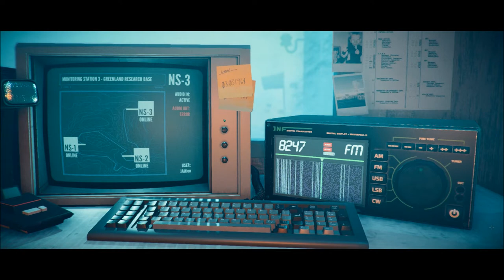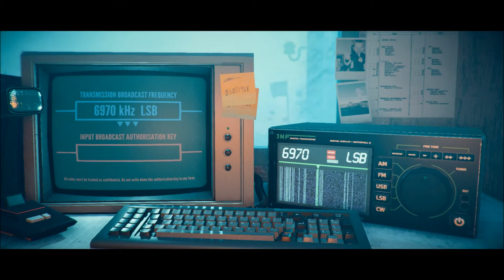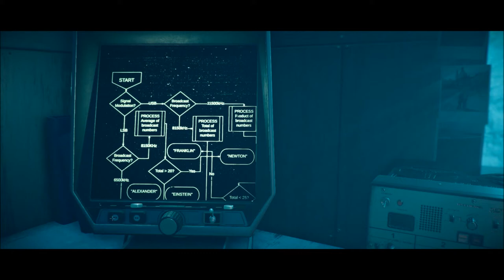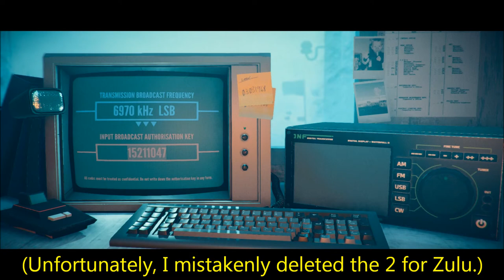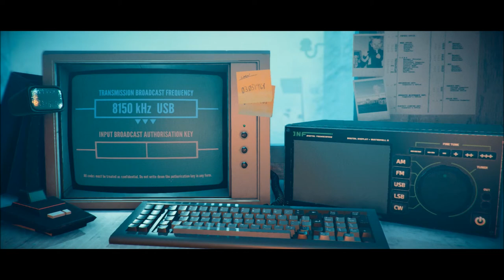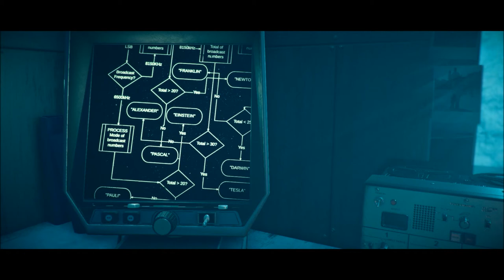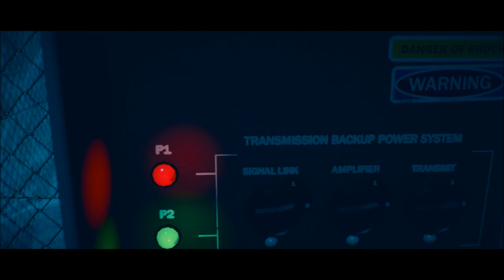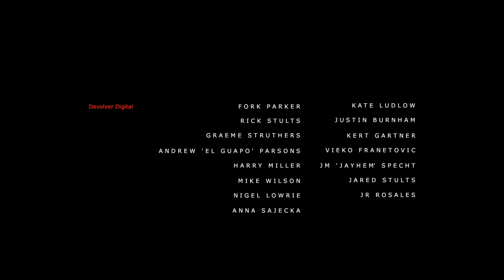Let's Play Stories Untold (Blind): The Station Process, Part 2 of 2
We have to go walk around in the snow... and something's out here with us. Moral of the story: In an emergency situation, don't fall sideways out of your cabin.

Stories Untold is a property of No Code Ltd., Devolver Digital, and GHI Media LLC. Thank you and enjoy your stay in... various locations that are all connected somehow.